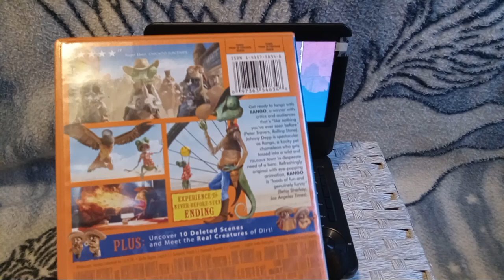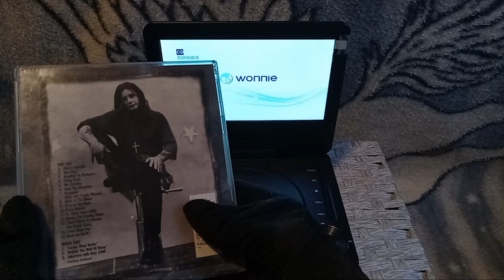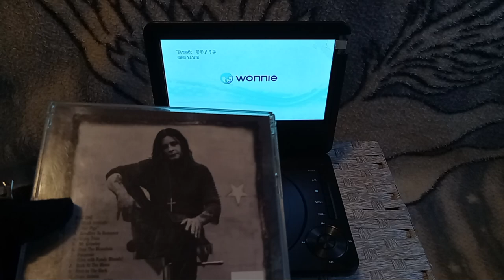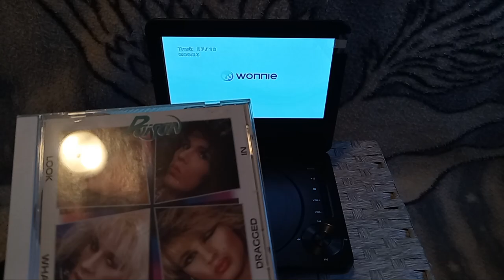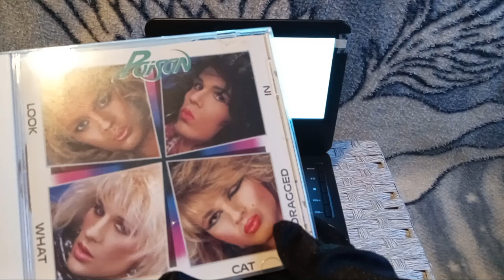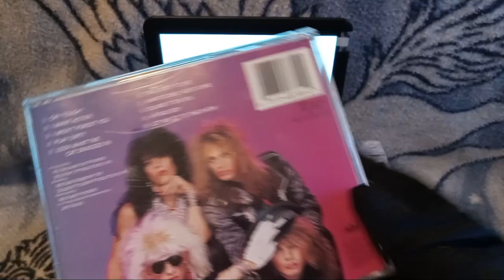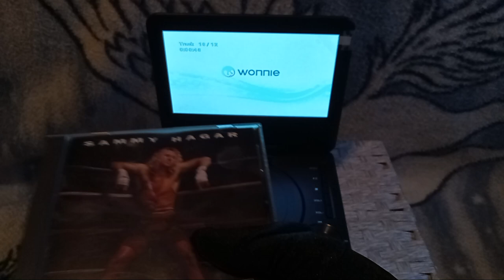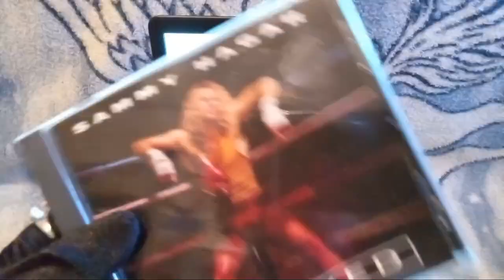Flea Market $40 Haul Finds (Part 2) My Largest Music CD Album Unboxing TO DATE!!?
ﾟ+*:ꔫ:*‹　　›*:ꔫ:*+ﾟ
for the second part of todays flea market haul we have dvds and music cds to actually show off. also there's a cookie that i eat.
also i just realized i forgot to test disc 2 of the ozzman cometh, sorry.

1st movie shown: rango (2011)
2nd movie shown: ghost rider (2007)

1st album showcased: the ozzman cometh (ozzy osbourne)
2nd album showcased: eliminator (zz top)
3rd album showcased: big ones (aerosmith)
4th album showcased: look what the cat dragged in (poison)
5th album showcased: diver down (van halen)
6th album showcased: incesticide (nirvana)
7th album showcased: unboxed (sammy hagar)

-ˋˏ✄┈┈┈┈┈┈┈┈┈┈┈┈┈┈┈┈┈┈┈┈┈┈┈┈┈┈┈┈┈┈┈┈┈┈┈┈┈┈┈┈┈┈┈┈┈┈┈┈┈┈┈┈┈
Everyone in this video is over the age of eighteen.